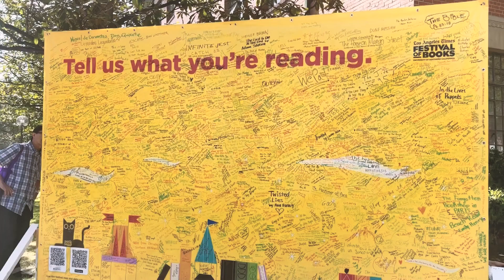"Confidance" by Stella Nowicki - L.A. Times Festival of Books 2023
Confidance is a provocative and original book of poetry where facts and feelings are imaginarily integrated in to the romance of reality and the drama of surrealism.

Learn more about publishing your book with LitPrime Solutions and request your free publishing guide